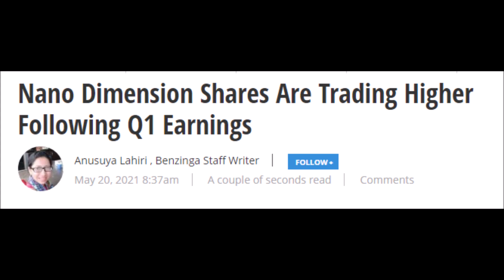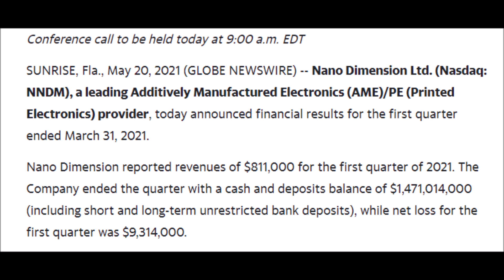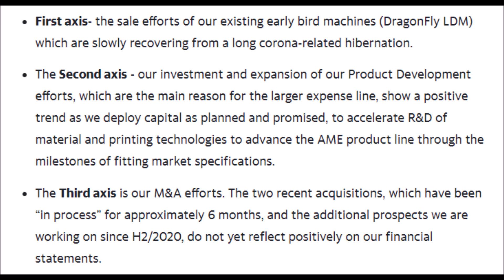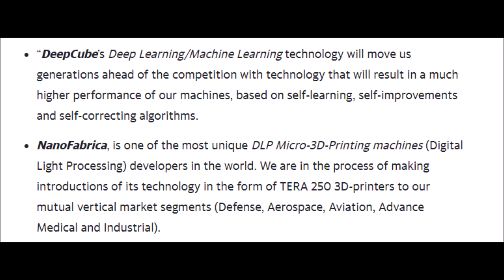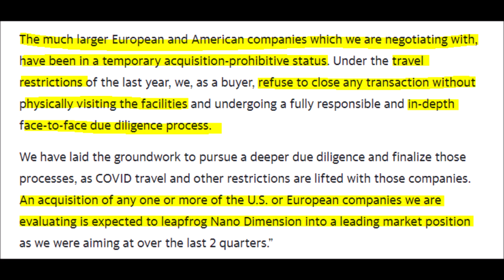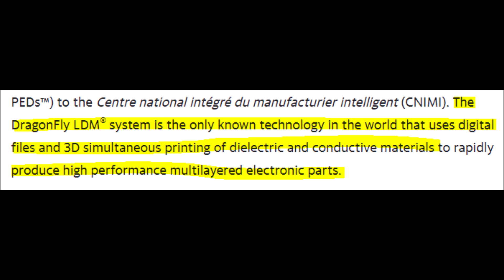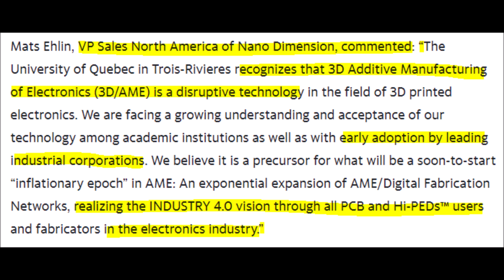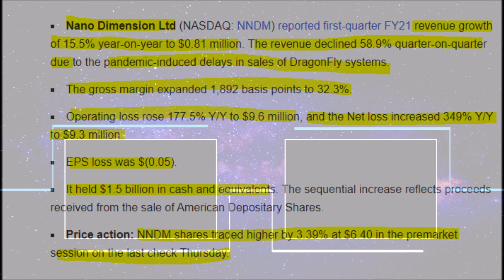NNDM stock news! Nano Dimension earnings report analysis! NNDM is looking for another acquisition!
Welcome back to yt finance and today we are talking about NNDM stock and Nano Dimension as a company that just released their 2021 first-quarter financial report along with a letter from their CEO and spoiler alert we have some good news. We will also discuss how a leading academic intuition in Quebec Canada has purchased nano dimension’s 3D printing dragonfly LDM system for research purposes then lastly we will discuss nano Dimension’s plan for future acquisition targets in the US and Europe. Go and like this video right now for more stock news updates and analysis, comment your thoughts down below on NNDM stock, turn on subscription notifications if you are new, and let’s make you some free money with Webull. Nano dimension which is an industry-leading 3D printer of electronic devices has released their first-quarter financial results and their revenues came in at $811,000, they have around $1.5 billion dollars of cash, bank deposits, and cash equivalents however their net loss for the quarter was over $9.3 million dollars which is not good. Even though their net loss was rather high nano Dimension’s CEO comforted NNDM stock investors by commenting this and I quote. The first axis focuses on nano dimension increasing marketing and sales of their Dragonfly LDM systems. The second axis is for NNDM to expand product development which was a reason for their large amount of expenses and net loss which came from accelerating research and development efforts to advance new and improved 3D printing materials. The third Axis is to combine the technology of their 2 newly acquired companies into a single product While opening the door for more acquisition opportunities Which will lead to an increase in cash flow long term. If you did not already know nano Dimension acquired DeepCube which is a machine learning technology company that will make nano Dimension’s products self-learning and self-correcting. Another company that NNDM acquired was NanoFabrica which is a micro 3D printing technology company that will help nano Dimension land more customers in the industries that I care most about such as electric automobiles, Defense, aerospace, aviation, and advanced medical equipment. Nano dimension will now have to focus on integrating the technology of these companies with one another to make high-end smart 3D printers that can produce small and highly efficient electronic devices. NNDM stock could see some positive price action or even get a better price prediction because Nano Dimension is looking to acquire privately-held European and American companies with which NNDM is currently negotiating with. After nano Dimension completes an in-depth investigation of these companies the hope is that these new acquisitions will put NNDM stock back on top because they will be leagues ahead of any potential competition. Nano dimension’s financial report was better than anticipated just because of how badly they were impacted by covid. Keep in mind that nano Dimension currently has the only technology in the world that uses digital files to 3D print using dielectric and conductive materials to create high-performance electronic devices. More impressively these devices are small, complex, and multilayered which increases their effectiveness and efficiency. This is one of the reasons why the university of Quebec bought nano dimension’s system a professor even commented on nndm’s technology by saying this. These are great complements that nano Dimension is receiving from this university so nano Dimension’s VP of sales in North America said this in response. The quote goes on to say that once mass adoption follows the lead of early adopters, 3D printing will fundamentally change the way enterprises manufacture products. Nano Dimension is currently changing a multitude of industries right now with their AME technology through onsite prototyping which will hopefully evolve into mass manufacturing, it allows users to create higher-end products that are more effective and efficient, it can develop products in hours rather than weeks, it can make complex devices with ease, and this technology protects a company’s secret intellectual property.

Get 2 Free stocks with Webull when you invest $100 on your first deposit

Free $10 worth of Cryptocurrency on Coinbase with a $100 investment